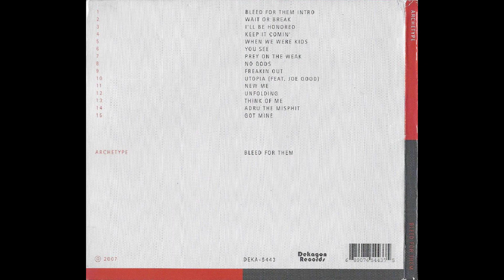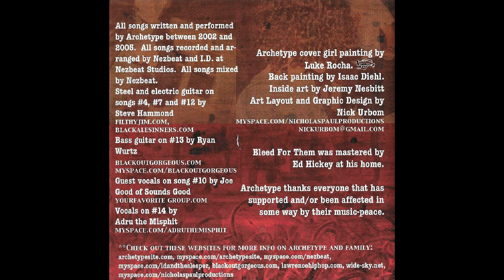04 Keep It Comin - Archetype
Archetype (iD & Nezbeat)
Track 1 of 15 / 16
Bleed For Them (2005 / 2007)
Mixtape Meditation
Datura Records (15 Tracks)
Dekagon Records (16 Tracks / Re-release)
785 Lawrence, Kansas